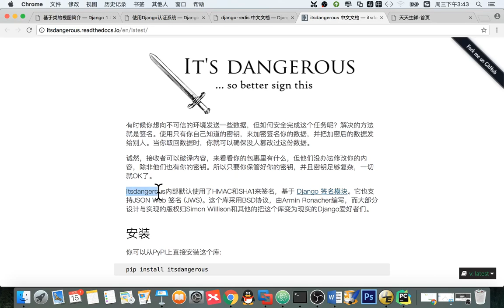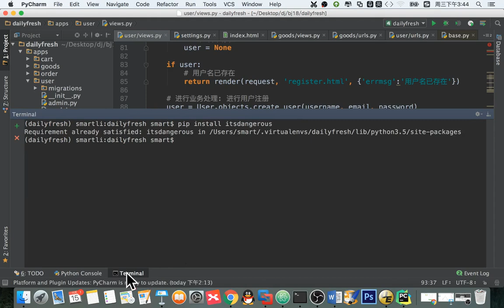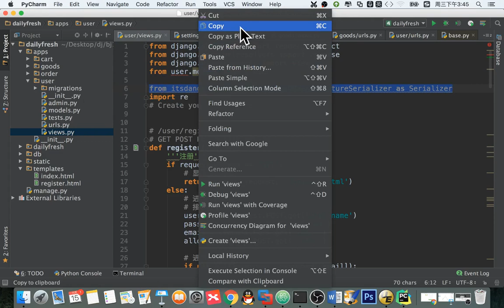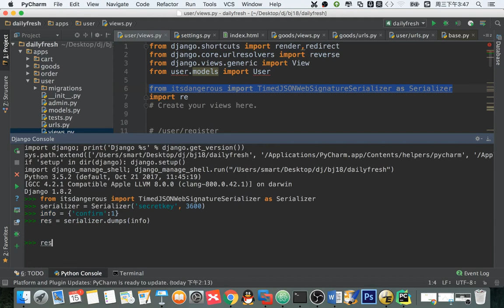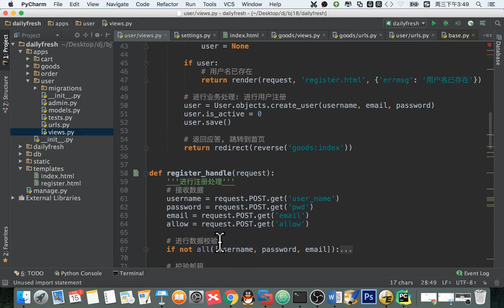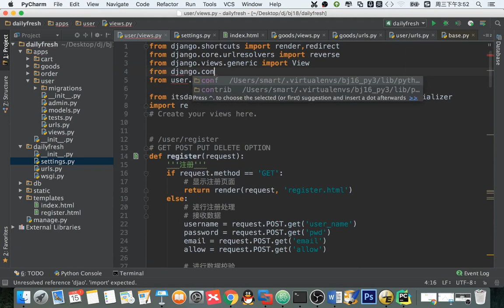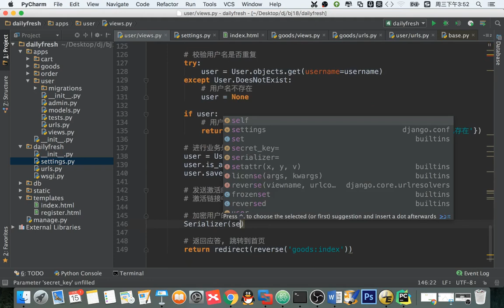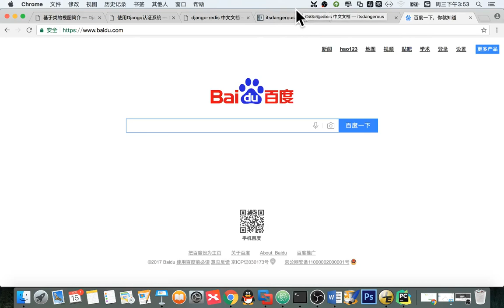14 天天生鲜Django项目丨03 用户注册丨05 生成激活用户token